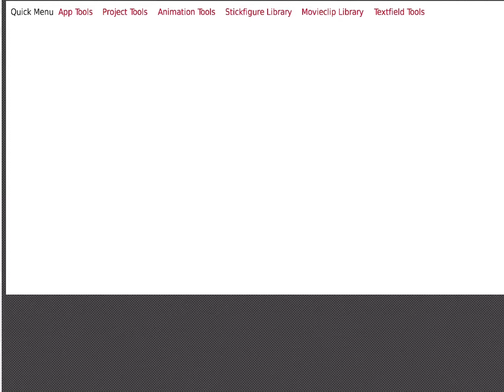|| collab || hosted by @snanimations786 (Fixed a little)